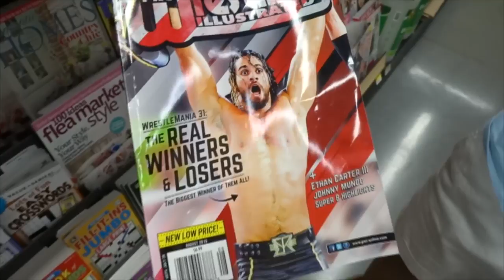vlog 3 of the summer